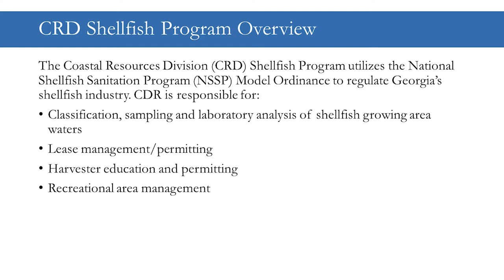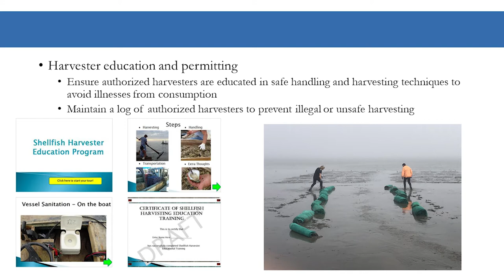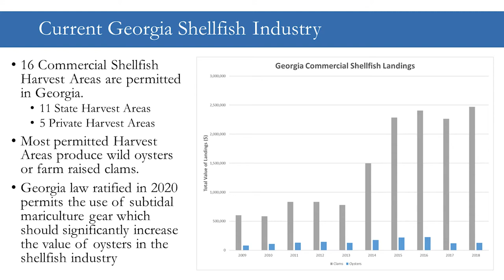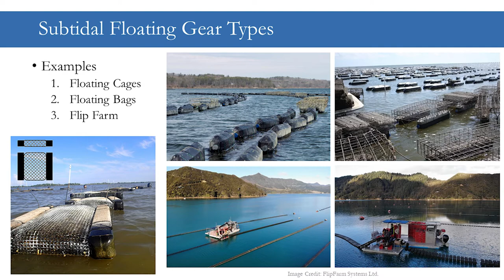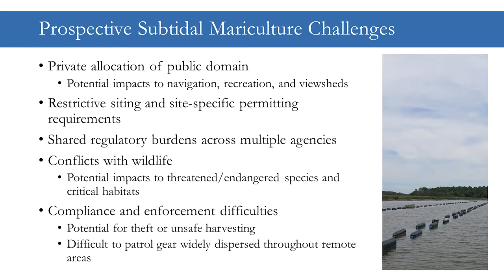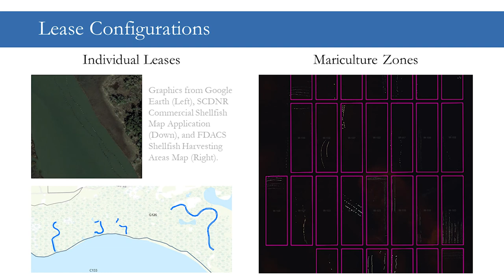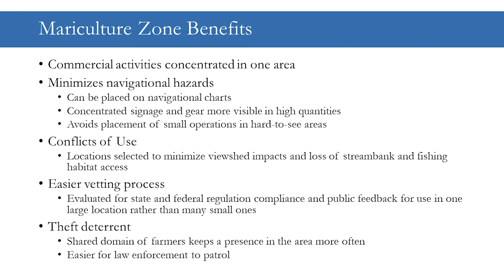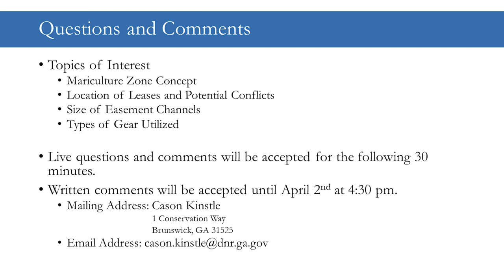Oyster Mariculture Gear and Lease Locations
This information video was produced for a public meeting March 18, 2021, to discuss proposed shellfish leases in McIntosh County.